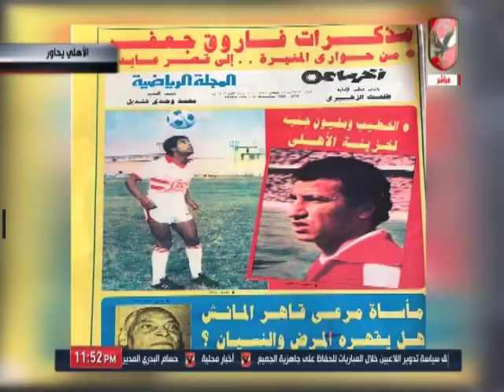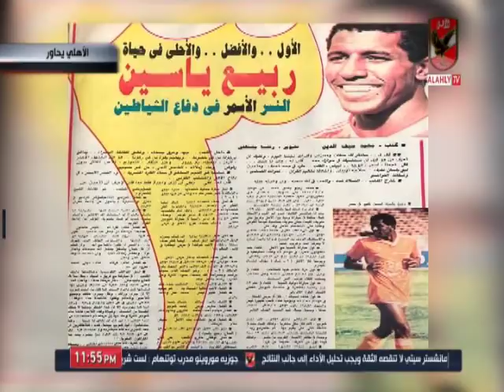حلقة الاهلى يحاور (محمد سيف) 3-12-2019